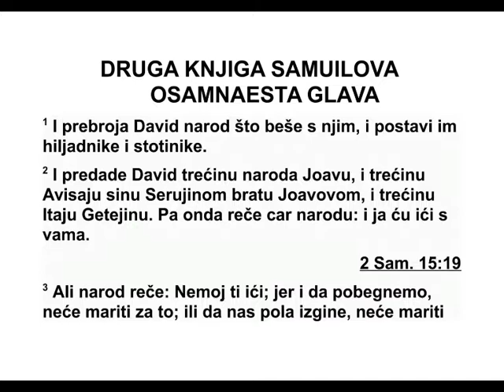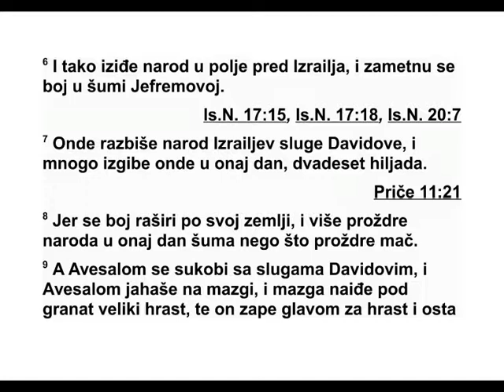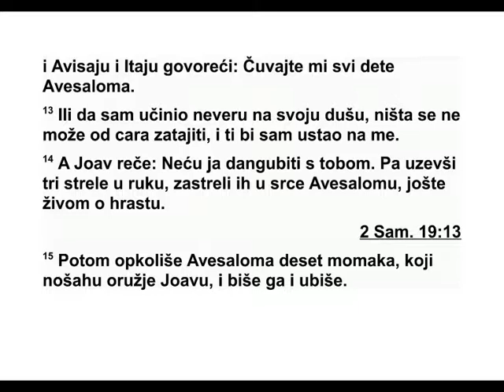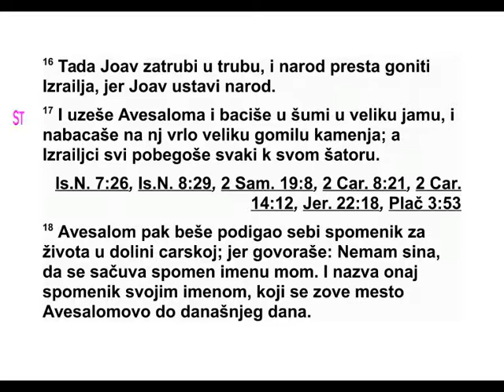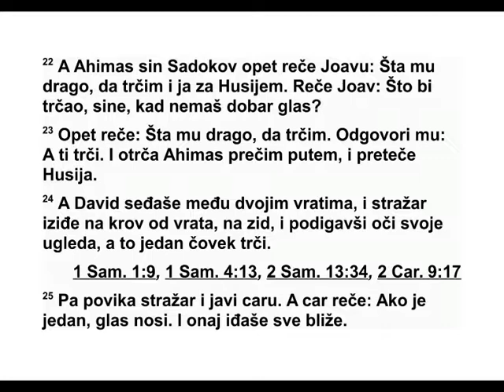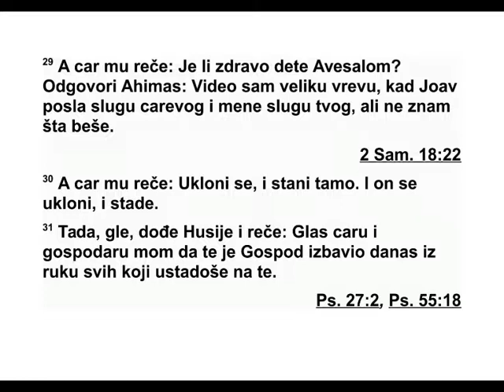DRUGA KNJIGA SAMUILOVA OSAMNAESTA GLAVA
18 Давид је пребројао народ који је био с
њим и поставио над њима поглаваре над хи -
љадама и поглаваре над стотинама. 2 Затим
је Давид једну трећину ставио под Јоавово
заповедништво, једну трећину под заповед -
ништво Ависаја, Серујиног сина, Јоавовог
бра та, а једну трећину под запо вед ништво
Ита ја из Гата. Онда је цар рекао својим љу -
дима: „И ја ћу поћи с вама!” 3 А они су ре -
кли: „Ти не смеш ићи! Јер ако ми и побег -
немо, они неће марити за то. Чак и ако поло -
вина нас изгине, они неће марити за то. Али
ти вредиш као нас десет хиљада. Било би
боље да нам помажеш из града.” 4 А цар им
рече: „Учинићу све што мислите да је до -
бро.” Тако је цар стајао код градских врата,
а сва војска излазила је по својим стотинама
и по својим хиљадама. 5 Цар је заповедио
Јо аву, Ависају и Итају: „Чувајте ми сина Аве -
са лома.” Цео народ је чуо шта је цар запо ве -
дио свим заповедницима за Авесалома.
6 Тако је војска изашла у поље у сусрет Из -
раелу и бој се заметнуо у Јефремовој шуми.
7 На крају је израелска војска доживела по -
раз од Давидових слугу и тог дана је поги -
нуло много људи - двадесет хиљада. 8 Бој се
проширио по целом том подручју. Тог дана
шума је прогутала више људи него мач.
9 На крају је и сам Авесалом наишао на
Давидове слуге. Авесалом је јахао на мазги,
и кад је мазга дошла под једно велико раз -
гранато дрво, он је главом запео за гране и
остао да виси између неба и земље, док је
мазга коју је јахао отишла даље. 10 То је ви -
део један човек, па је јавио Јоаву: „Видео
сам Авесалома како виси о једном великом
др вету.” 11 Тада Јоав рече човеку који му је
то јавио: „Зашто га ниси убио чим си га ви -
део? Тада бих био дужан да ти дам десет
сребрника и један појас.” 12 Али човек рече
Јоаву: „Кад би ми избројао и хиљаду сре бр -
ника и дао ми их у руке, не бих подигао руку
на царевог сина. Јер смо својим ушима чули
да је цар теби, Ависају и Итају заповедио:
‘Сви ми пазите сина Аве салома.’ 13 Да сам
поступио као издајник и погубио његову ду -
шу, то се не би могло сакрити од цара, а ти
би се држао по стра ни.” 14 А Јоав рече:
„Нећу ја овде дангубити с тобом!” Затим је
узео три стреле и одапео их Авесалому у ср -
це, док је он још био жив међу гранама ве -
ли ког дрвета. 15 Тада је пришло десет Јо -
авових слугу који су му носили оружје, и они
су навалили на Авесалома и убили га. 16 Та -
да је Јоав затрубио у рог и људи су престали
да гоне Израел, јер је Јоав зауставио људе.
17 Затим су узели Авесалома, бацили га у
ве лику јаму усред шуме и набацали на њега
велику гомилу камења. Сви Израелци су се
разбежали у своје куће.
18 Док је био жив, Авесалом је себи по -
дигао један стуб у Царевој долини, јер је ре -
као: „Немам сина који би сачувао спомен на
моје име.” Тако је тај стуб назвао својим
име ном и све до данашњег дана он се зове
Аве саломов спо меник.
19 Ахимас, Садоков син, рекао је Јоаву:
„Мо лим те, допусти ми да отрчим и јавим ово
ца ру, јер му је Господ уделио прав ду и из ба -
вио га из руку његових неп ри јатеља.” 20
Али Јоав му рече: „Немој данас да носиш ни -
какву вест. Однећеш је неки други дан. Да -
нас немој носити никакву вест, јер је по ги -
нуо царев син.” 21 Тада Јоав рече једном Ху -
шанину: „Иди и јави цару шта си видео.” Ху -
шанин се поклони Јоаву и отрча. 22 Ахимас,
Садоков син, још једном замоли Јоава: „Мо -
лим те, пусти ме да и ја отрчим за Хуша ни -
ном, па нека буде шта буде.” Али Јоав му од -
говори: „Зашто би ти, сине, трчао кад немаш
шта да јавиш?” 23 Али он рече: „Допусти ми
да идем, па нека буде шта буде.” Тада му он
рече: „Иди, трчи!” Ахимас је отрчао путем
кроз Јорданску долину и претекао оног Ху -
ша нина.
24 Давид је управо седео између двоје
градских врата. Стражар се попео на зид, на
кров изнад врата. Када је подигао очи и по -
гледао, видео је једног човека како трчи. 25
Стражар је повикао и јавио то цару, а цар је
рекао: „Ако је сам, значи да доноси неку
вест.” Човек се све више приближавао. 26
245 2. САМУИЛОВА 17,24 - 18,26
Та да је стражар угледао још једног човека
ка ко трчи. Стражар је повикао вратару:
„Гле, трчи још један човек!” А цар рече: „И
то је гласник.” 27 Стражар рече: „Први трчи
као Ахимас, Садоков син.” А цар рече: „Он је
добар човек и сигурно носи добру вест.” 28
Кад се приближио, Ахимас повика цару: „Све
је у реду!” Тада се лицем до земље поклони
пред царем. Затим настави: „Нека је благо -
словљен Господ, твој Бог, који је мом гос -
подару, цару, предао људе који су подигли
своју руку на њега!”
29 Али цар упита: „Је ли добро мој син
Аве салом?” А Ахимас одго вори: „Видео сам
ве лико комешање када је Јоав послао царе -
вог слугу и мене, твог слугу, али не знам шта
је било.” 30 Цар му тада рече: „Одступи и
ста ни овде.” Он је одступио и стао на то мес -
то.